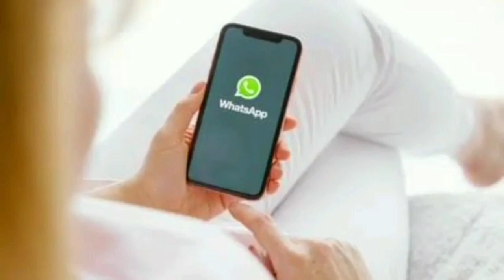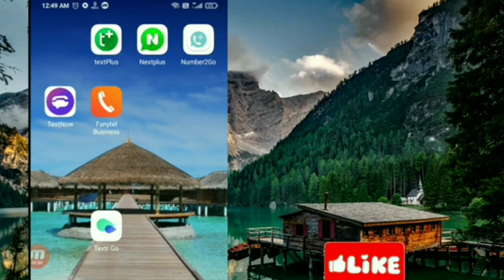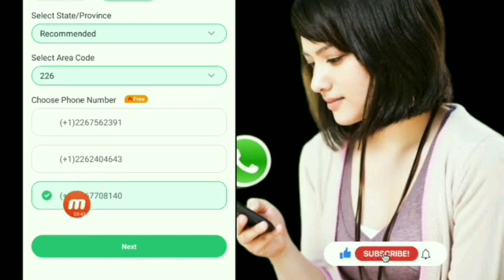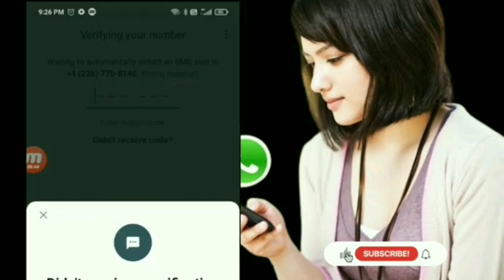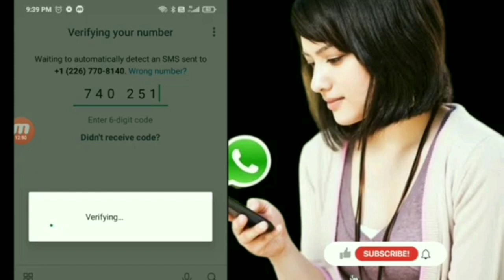Fake WhatsApp kaise banaye_How to create fake whatsapp account 2023...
in this video.i show you how to create unlimited fake whatsapp account free watch video complete and enjoy..

how to make fake whatsapp account 2022
fake whatsapp 2023
whatsapp fake number 2023
get free usa number for whatsapp account
fake whatsapp kaise banaye 2023
fake number se whatsapp kaise chalaye free